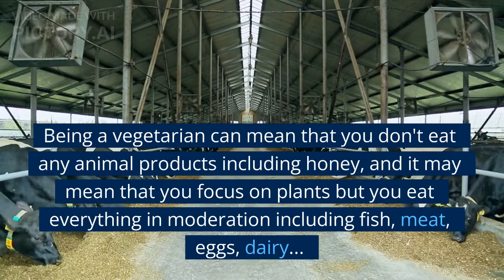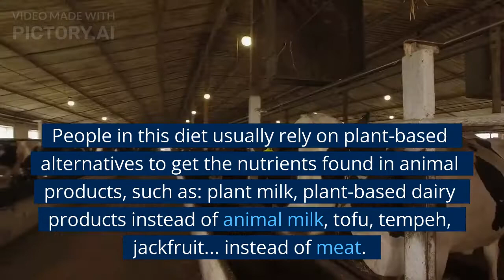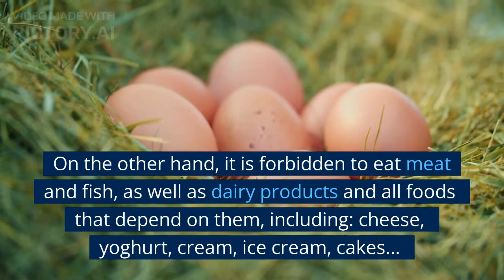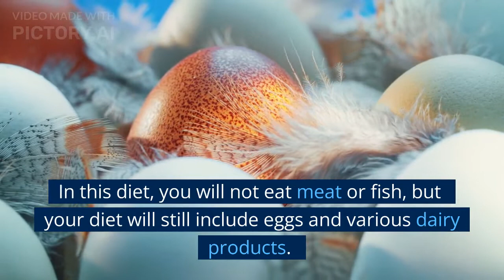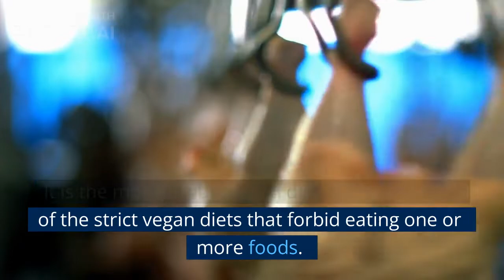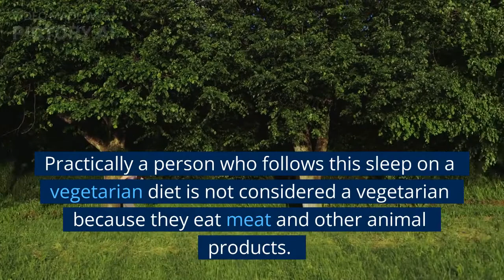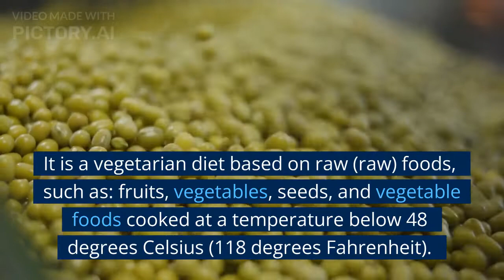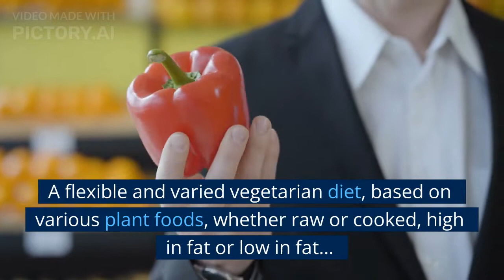Types of Vegetarianism Types of Vegetarians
We are a group that presents to you the facts and strangest clips, clips and videos of endless space. We also discuss the nature and its contents. We discuss animals and wildlife, and also in our technological age, we discuss the latest technology in the whole world, and we also discuss environmental sciences and animal sciences, and we also discuss health and fitness.
And suffering too
We also discuss the world of animals and animals and their strange and strange behavior, as well as the funny ones, as well as the world of animals
Predatory, whether it is large or small, we also discuss some strange animals whose shape was presented for the first time
And also the animals that are found in the forest
There are also animals asking for help from humans, and amazing clips, and also entertainment clips
We also came for each other to the sea world of sharks and strange fish in the world of seas and fish, as well as the whale and the world of whales.
We will also show you some information about animals and birds such as the falcon and its own world and information about the bat dolphins and also the cobra elephant the life of the prairie
We will also show you the 10 strangest things in the world, whether animals, birds, prairie life, jungle or sea world.
Mr.Poriko _m _poriko

نحن مجموعه تقدم  لكم الحقائق واغرب اللقطات ولقطات وفيديوهات الفضاء التى لاحصر لها ونناقاش ايضا الطبيغه بمحتوياتها وكان نناقش ايقا الحيوانات والحياه البريه وايضا فى عصرنا التكنولوجى ننناقش احدث التكنولوجيا فى العالم كله ونناقاش ايضا العلوم البيئيه والعلوم الحيوانيه وايضا نناقش الhealth  وال fitness
والعانايه ايضا
ونناقش ايضا عالم الحيوان والحيواانات وسلوكها الغريب منها والعجيب وايضا الطريف منها وايضا عالم الحيوانات
المفترسه سواء كان حجمها كبير او صغير ايضا نناقش بعض الحيوانات الغريبه والتى شكلها تعرض لاول مره
وايضا الحيوانات التى توجد فى الغابه
وايضا توجد حيوانات تطلب المساعده من الانسان ولقطات عجيبه ولقطات ايضا ترفيهيه
وايضا ناتى لبعضنا الى عالم البحار من سمك القرش واسماك غريبه فى عالم كون البحار والاسماك وايضا الحوت وعالم الحيتان وايضا سنعرض لكم لحظات ولو لم يتم تصويرها لما احد صدقها الا اذا راها
وايضا سنعرض لكم بعض المعلومات عن الحيوانات والطيور مثل الصقر وعالمه الخاص ومعلومات عنه الخفاش الدلافين وايضا  الكوبرا الفيل حياه البرارى
وايضا سنعرض لكم اغرب 10 اشياء فى العالم سواء حيوانات او طيور او حياه البرارى والغابه ةعالم البحار
مستر بوريكو _m _poriko